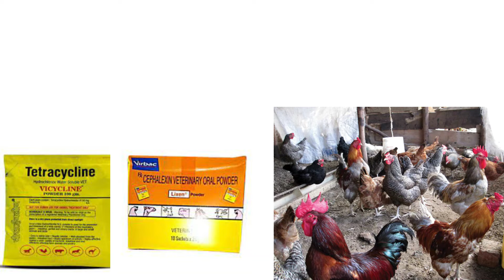या औषधाची माहिती घेतल्यास ९० टक्के आजरावरील औषधे माहिती होतील .kukut paln,,konbdi aajar rog,poltry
कुकुट पालन
आम्ही या विशयावर या सेरीज मधे सर्व माहिती देणार आहोत ,तरी आपन सर्व विडिओ पूर्ण पहावे
शेळी पालनाच्या खालोखाल चांगली संधी असलेला आणि बर्‍याच मोठ्या प्रमाणावर रूढ झालेला शेतीला पूरक असा उद्योग म्हणजे कुक्कुटपालन किंवा कोंबडी पालन. त्यालाच व्यवहारामध्ये पोल्ट्री ङ्गार्म असे म्हणतात. शेळी पालन व्यवसायाप्रमाणेच कोंबडी पालनाचा व्यवसाय सुद्धा कोंबड्या मोकळ्या सोडून किंवा पिंजर्‍यात बंद करून अशा दोन्ही पद्धतीने करता येतो. मोकळ्या कोंबड्या साधारणपणे देशी वाणाच्या, गावरान असतात. त्या मोकळ्या सोडल्यामुळे मांजरासारखे प्राणी किंवा घार, गिधाड असे पक्षी यापासून त्यांना धोका असतो. परंतु गावरान कोंबड्यांमध्ये त्यांच्यापासून स्वत:चे संरक्षण करण्याची क्षमता असते. त्यामुळे गावरान कोंबड्या मोकाट सोडल्या तरी चालतात. घरच्या परसामध्ये किंवा अंगणात, घराच्या आसपास अशा दहा-वीस कोंबड्या पाळल्या की, त्या स्वत:चे अन्न स्वत: शोधून खातात. दहा माद्यांमागे एखादा कोंबडा असला की, कोंबडींना पिलेही होतात आणि त्यांची पैदास वाढत राहते. कोंबडी पालनामध्ये व्हाईट लेगहार्न किंवा अन्य काही नवनव्या जातींच्या कोंबड्या मात्र मोकाटपणे पाळता येत नाहीत. त्यांच्यासाठी पिंजरा तयार करावा लागतो. कारण या कोंबड्यांमध्ये स्वत:चे संरक्षण करण्याची क्षमता नसते. जर्सी गायींप्रमाणेच या सुधारित जातीच्या कोंबड्या प्रकृतीने नाजूक मात्र जास्त अंडी देणार्‍या असतात. त्यांची काळजी घ्यावी लागते, वेळेवर औषधपाणी करावे लागते. पण एवढी काळजी घेतली की, त्या भरपूर अंडी देतात.

गावरान कोंबडीचे मात्र असे नाही. तिला ना औषध लागते ना पाणी. तिची ङ्गारशी निगराणीही करावी लागत नाही. परंतु जसे बाजारात हायब्रिय बियाणांपासून तयार झालेल्या भाज्या आणि धान्यापेक्षा परंपरागत धान्यांना आणि भाज्यांना मागणी असते तशीच अंडी खाणार्‍यांकडून पिंजर्‍यातल्या कोंबड्यांपेक्षा गावरान कोंबड्यांच्या अंड्यांना जास्त मागणी असते. विशेष म्हणजे गावरान कोंबड्या पाळण्यासाठी ङ्गारसा खर्च करावा लागत नाही. त्यांचीच पिली तयार होतात आणि त्यांची संख्या वाढत जाते. पिंजर्‍यातल्या कोंबड्यांच्या बाबतीत मात्र कोंबड्यांची एक पिढी संपली की, नव्याने छोटी छोटी पिली विकत
 आणावी लागतात. गावरान कोंबड्यांचे पालन किङ्गायतशीर असले तरी जोपर्यंत कोंबड्यांची संख्या दहा-वीस पर्यंत मर्यादित असते तोपर्यंतच मोकाट कोंबडी पालन करता येते. मोठ्या प्रमाणावर व्यवसाय करायचा झाल्यास मोकाट कोंबडी पालन शक्य होत नाही.

कोंबडी पालनाचा व्यवसाय मोठ्या प्रमाणावर याचा अर्थ काय ? कदाचित आपल्याला कल्पना सुद्धा येणार नाही. कारण आपल्या देशामध्ये काही शेतकरी हा व्यवसाय १००-२०० कोंबड्या पाळून करत असतात. काही सहकारी संस्था या क्षेत्रात उतरलेल्या आहेत आणि त्या दहा हजार ते वीस हजार कोंबड्या पाळत असतात. परंतु आंध्र प्रदेशामध्ये विशेषत: हैदराबादच्या परिसरात कोंबडी पालनाचा व्यवसाय करणारे कोंबडीपालक लाख लाख कोंबड्या पाळत असतात आणि काही अरबी देशांमध्ये तर दहा-दहा लाख कोंबड्या पाळणारे कोंबडी पालक आहेत. तेव्हा हा व्यवसाय किती मोठा करता येतो याची यावरून कल्पना येईल.
  kukut paln kombdi paln

sheli palnachya khalokhal changli sandhi aslela ani baryach motha prmanavar rudh zalela shetila purk asa vyvsay mhanje kukut paln kiva kombdi paln vyvsay kombdya moklya kiva pinjryamadhe sodun donji padhtine kombdi paln karu shakto
moklya kombdya sadharn pane deshi vanachya gavran astat tya moklya sodlyamule  manjra sarkhe prani kiva ,
aapn kami kalavdhitch kukut palnatun jast nafa kamvu shakta fakt aplylal yogy prkare niyojan karne aavshky ahe v svchta thevavi,

टैग्स-   कुकुट पालन,कोबड़ी पालन,बोयलर कुकुट पालन, गावरान कुकुट पालन,कुकुट पालनातुन श्रीमंती,असे करा कुकुट पालन,कुकुट ,कोंबडी च्या जाती, अंडी साठी कुकुट ,कोंबडी आजर व् उपचार,गवरन क मुर्गी पालन,मुर्गी पालन ,कोंबडी पल्नाची सर्व माहिती, कोंबडी चे शेड कसे असावे,शेड ची सर्व माहिती,